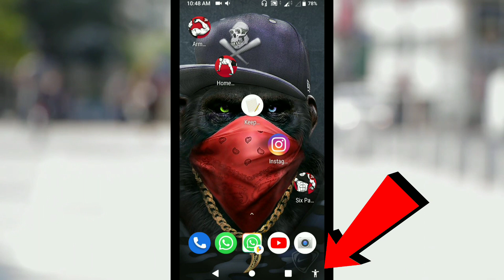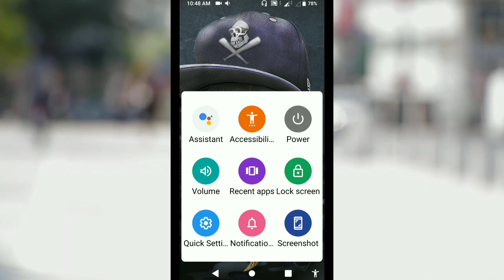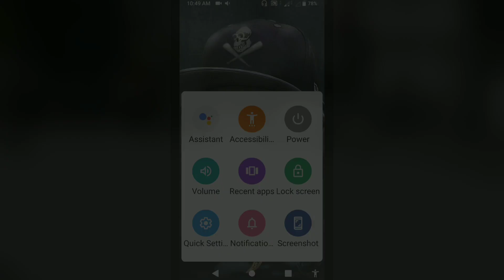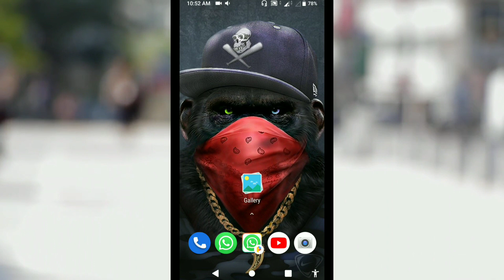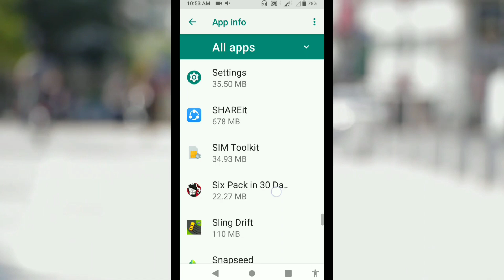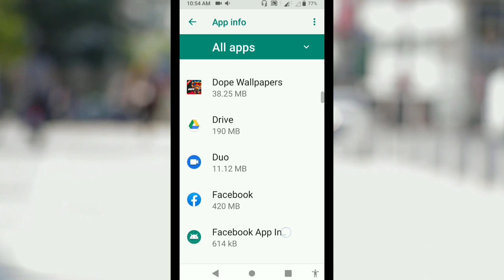2019 ର 3 ସିକ୍ରେଟ୍ ଆଣ୍ଡ୍ରଏଡ୍ ସେଟିଙ୍ଗ || 3 most important android setting.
This video is all about 3 most important Android setting.